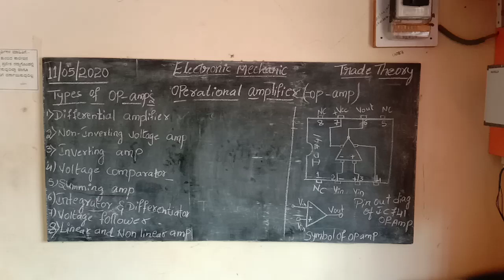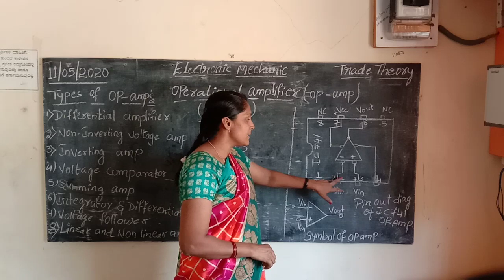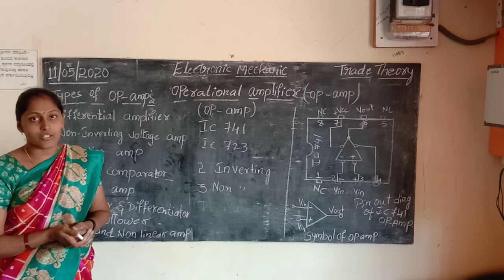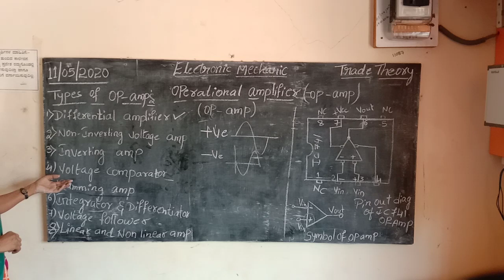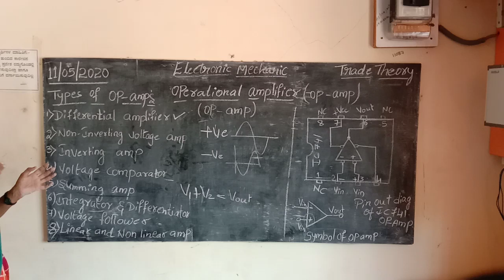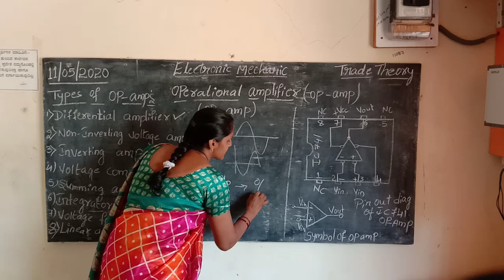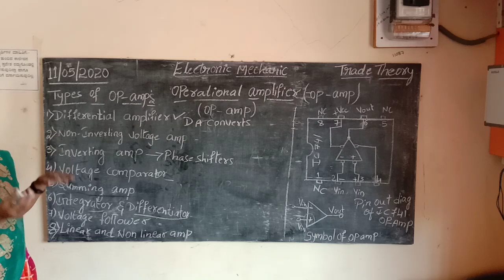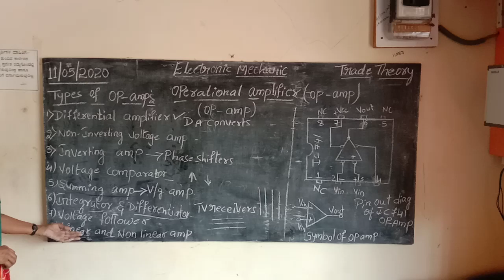EM 3rd Class Theory Operational Amplifier